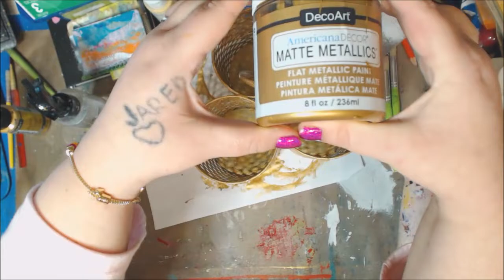Recycling A Utensil Holder With Deco Art Matte Metallics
I'm Kelly, a content maker on youtube, and I love showing art lovers, such as myself, how to take every day items and make them into art products without spending a lot of money! I also like teaching others new techniques that they may not have otherwise known.

FIND ME--
~~ Keep on keeping on!!
MY ETSY
SKYPE- knittingandthings1

Kelly Donovan
2423 Acorn Dr